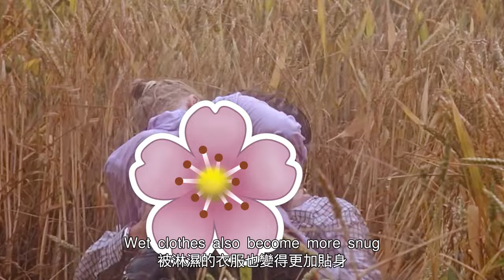【汪哥】小白臉軟飯硬吃，為嫁入豪門不擇手段，又沾花惹草，引來情人逼宮，為除麻煩，將懷有身孕的情人殺害，毀滅證據後幸運地洗清罪名，逍遙法外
《賽末點》是由導演伍迪·艾倫執導一部劇情片，斯嘉麗·詹森、艾米莉·莫迪默和喬納森·萊斯·梅耶斯等連袂出演。影片率先於2005年5月12日在法國戛納電影節放映。電影主要講述一位偶然利用婚情混入英國倫敦上流社會的小白臉克裏斯殺人越禍的故事。
17、男人表面清正廉潔，背地卻過皇帝般的生活，誰敢相信他是總統第一候選人
18、女賊出獄後死性不改，組織美女團夥作案，偷女明星稀世項鏈，並栽贓給前男友，讓前男友吃牢飯
20、女生為爭奪芭蕾舞首席走火入魔，用玻璃碎片刺向競爭對手，實則刺向自己